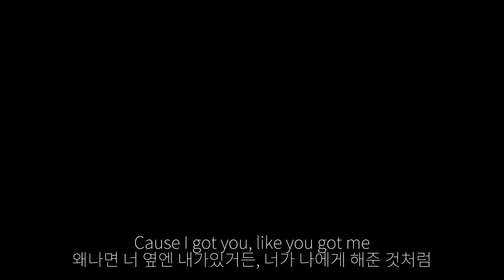Jeremy Buendia Motivation video한글 자막(BESOMORPH&ARCANDO&NEONI-ARMY)